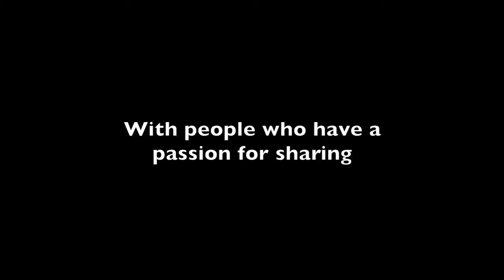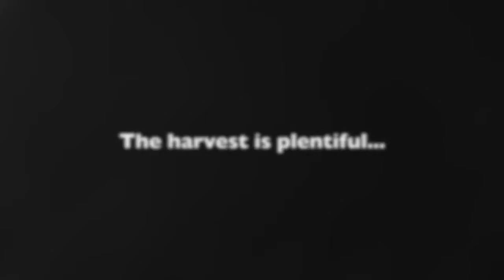Wine Ambassador Prelaunch Video 2018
Our Vision

Our vision is to become the number one wine club in the world through word of mouth marketing.

We believe that wine is a lifestyle, a passion and a part of the human experience. Wine is a celebration, with food, family and private moments alone or with someone special.

Wine is rewarding, there is something giving about its character.

Wine is health. it is proving to enhance your longevity, it feeds the spirit and the soul.

We a Wine Ambassador are committed to delivering a more complete wine experience to our customers by not only delivering exceptional wine, but also the enhancement of life that is captured win every bottle.

Every bottle of wine has a tale to tell and we believe you need to be a part of the story.

Unleash beats. Reach the Top
Category
People & Blogs
License
Listen ad-free with YouTube Red
Song
Reach The Top (Epic Instrumental)-13266
Artist
fearlessmotivation
Album
Content ID
Licensed by
AdRev for Rights Holder; ASCAP, AdRev Publishing, CD Baby Pro (Publishing), and 6 Music Rights Societies